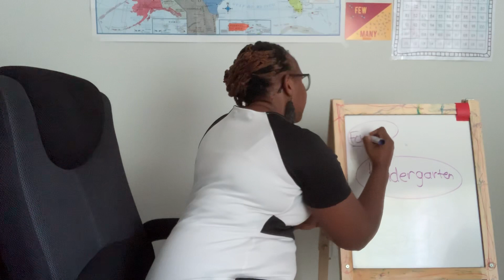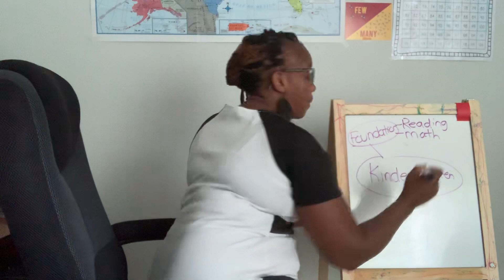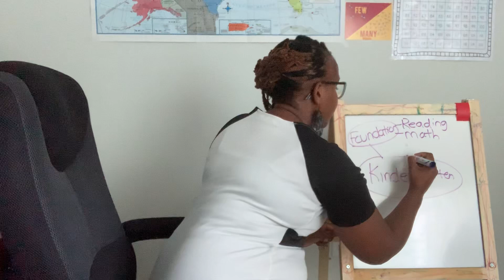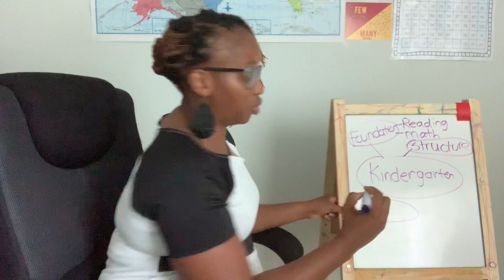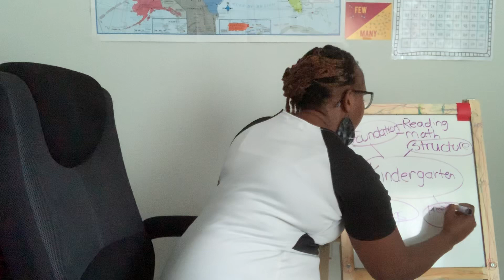Kindergarten Is Important(2019)-FUNdamentals of Learning, Education, Consulting in Charleston SC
In this week's video, I give you 5 reasons why kindergarten is so important. We discuss how it provides a foundation, structure and prepares students for 1st grade. If you’d like more information or get in contact with Mrs. Spann fill out the “reach me section”